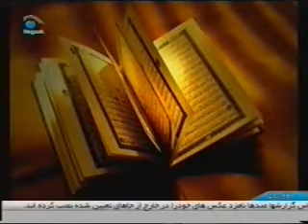HUMAE EXISTENCE FROM NEGAAH TV_6_JULY_2010 PART3 بر نامه زندگی ازنگاه.mp4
EXISTENCE PROGRAME IS A  SOCIAL AND  CULTURLA  PROGRAME  BROADCAST FROM NETGAAH TV.